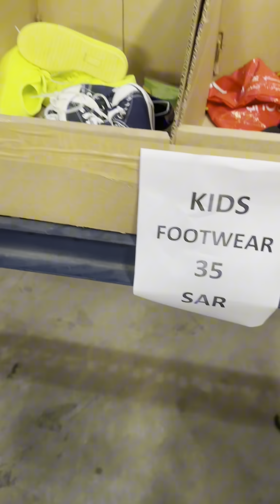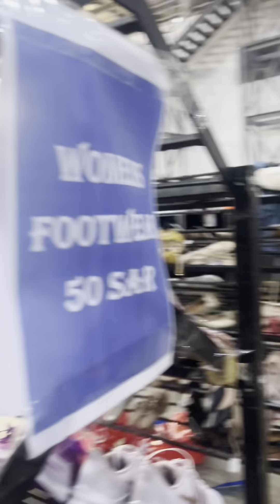SNEAKER SHOES FOR 30Riyals -Brand New